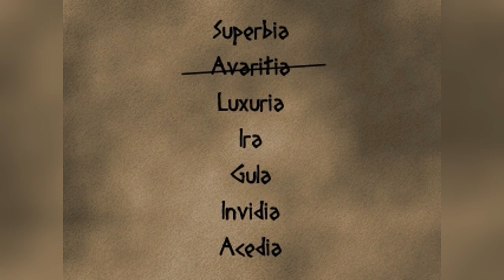Schuld [Part 1] - Dare Plays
Schuld [Guilty], a surreal, psychological horror RPG developed by Kelven and translated to English by AznChipmunk.

Yup, the same developer of Desert Nightmare, though, this feels even more Silent Hill-ish than the previous game.

Neat!

STORYLINE
Schuld is about a man named Aaron, who finds himself in a dying world, but how did he end up here, and why?

Music used with permission by the Freedom! network